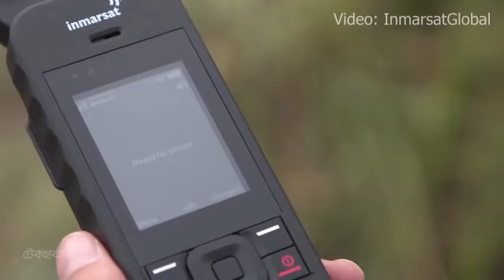স্যাটেলাইট ফোন কল করবেন যেভাবে! Satellite Phone Call - WireBD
স্যাটেলাইট ফোন কিভাবে কাজ করে ও এটির সুবিধা অসুবিধা কি এবং কেনই বা আমরা এই ফোনগুলো প্রত্যেকদিন ব্যবহার করিনা বা করতে পারিনা - এই সকল বিষয় গুলো এই ভিডিওতে পরিস্কার করা হয়েছে!

A satellite telephone, satellite phone or satphone is a type of mobile phone that connects to orbiting satellites instead of terrestrial cell sites. In this Video, We gonna discuss how satellite phone works.

Iridium
InmarsatGlobal
GlobalStar
Pixabay.com